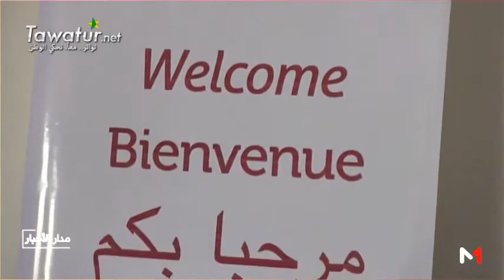الخطوط الملكية المغربية تحتفل بثلاثينية حضورها في موريتانيا| تقرير Medi1TV